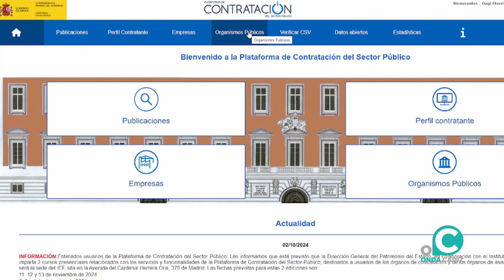Adelante Izquierda Gaditana alerta de un posible fraude en contratación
El grupo municipal explica que existen contratos menores firmados en el nuevo mandato que superan los umbrales establecidos en la ley para este tipo de documentos